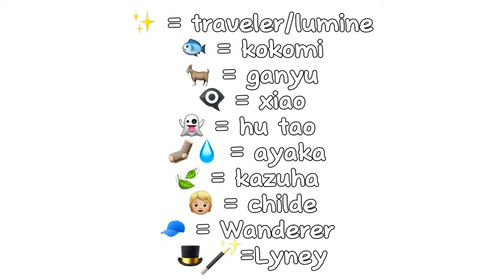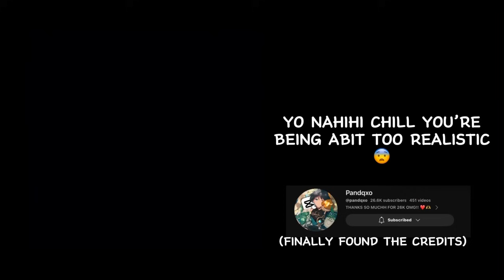+∙’~Genshin reacts to lumine~’∙+ // pt 2/? //